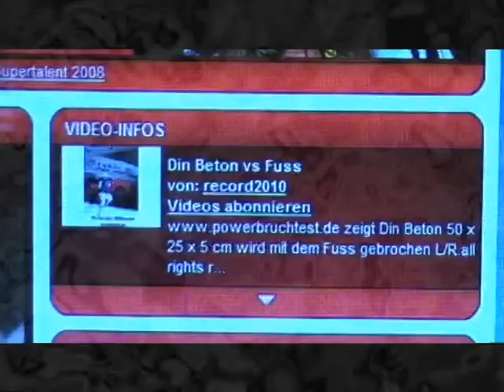Das SuperTalent 2009 & PowerBruchtest.de